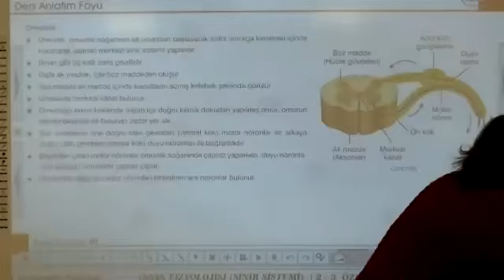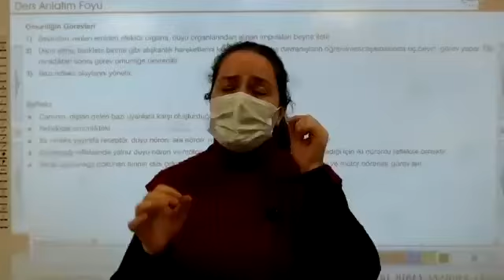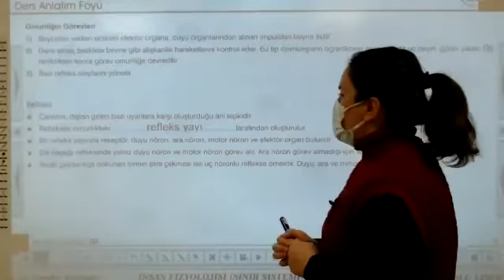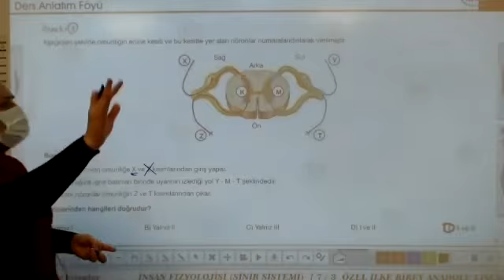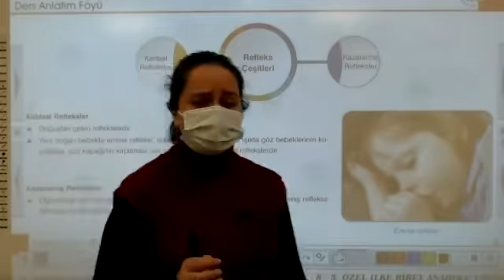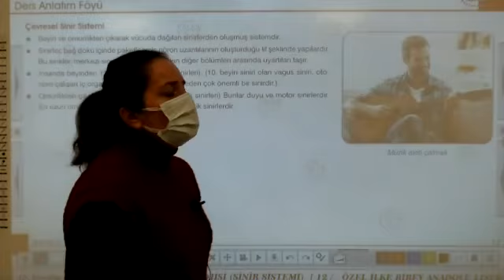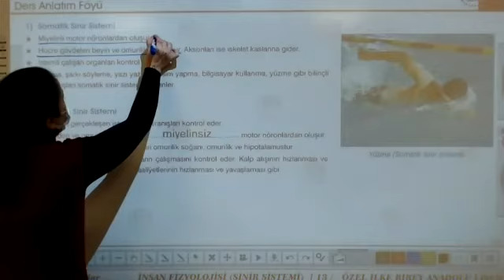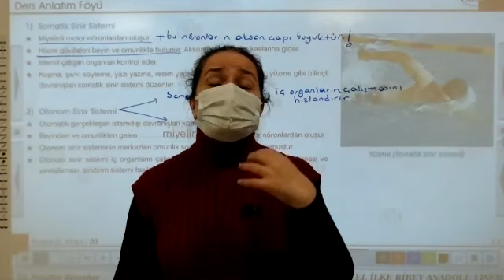cevresel sinir sistemi